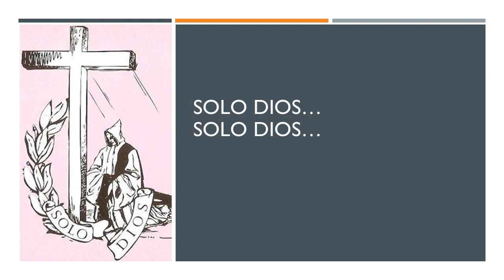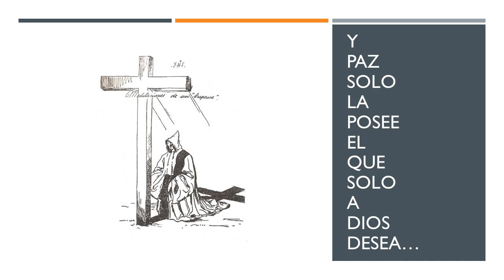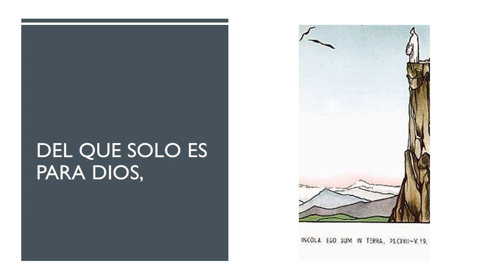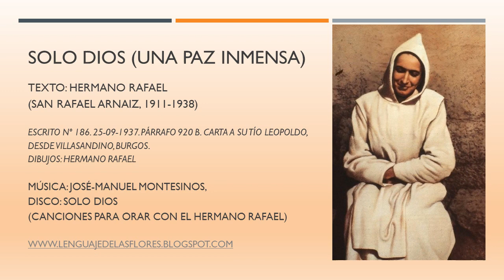Solo Dios - Una Paz Inmensa (Hermano San Rafael Arnaiz)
El hermano Rafael Arnaiz Barón, oblato en La Trapa del Monasterio Cisterciense de san Isidro de Dueñas (Palencia), nació el 9 de abril de 1911 y murió el 26 de abril de 1938, con apenas 27 años cumplidos.
Su vida fue marcada por la oración contemplativa y por la enfermedad, en un apasionado “saber esperar”, y por las generosas renuncias a las que le llevó la “bendita locura de Cristo”. Su lema, que repetía una y otra vez, era “solo Dios, solo Dios…” Ha sido propuesto como modelo para la juventud (ver Carta Pastoral de los Obispos a los Jóvenes Buscad el Rostro de Dios, del 15 de agosto de 2009, inspirada en el Hermano Rafael,
Ha sido canonizado por S.S. el Papa Benedicto XVI el 11 de octubre de 2009. Su fiesta se celebra el 26 de abril.
Sus escritos constan sobre todo de cartas a familiares, llenas de espiritualidad, estampas, dibujos y pinturas, y de algunas meditaciones, anotaciones y notas de conciencia, (Meditaciones de un trapense, Mi cuaderno, Dios y mi alma)
que nos revelan las numerosas gracias místicas que Dios le concedió en medio de grandes padecimientos.

1.- Solo Dios – Una Paz Inmensa

Solo Dios…
Solo Dios…
Una paz inmensa llena el corazón
del que solo es
para Dios,
y paz solo la posee
el que solo a Dios desea…

¡Solo Dios!
¡Solo Dios!
¡Qué dulce es vivir así!
¡Solo Dios!
¡Solo Dios!

Letra inspirada en Escrito nº 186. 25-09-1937. Párrafo 920 b.
Carta a su tío Leopoldo, Duque de Maqueda,
desde Villasandino, Burgos.

Musicado en el Monasterio del Espino,
de los Misioneros Redentoristas, Burgos,
durante los ejercicios espirituales de
nuestra Pequeña Comunidad de Familias,
el 6 de agosto de 2010.

Grabado en Sevilla, durante el confinamiento, abril de 2020.